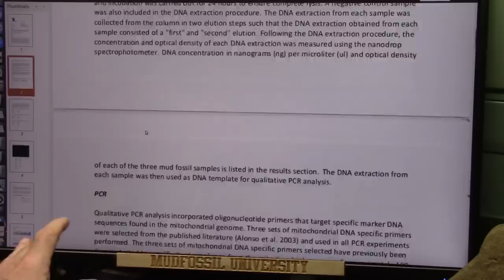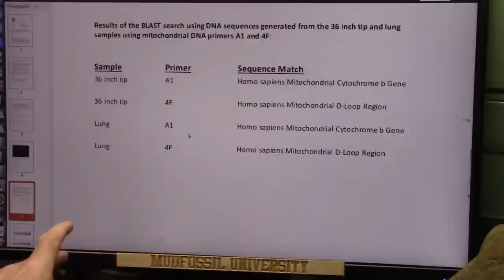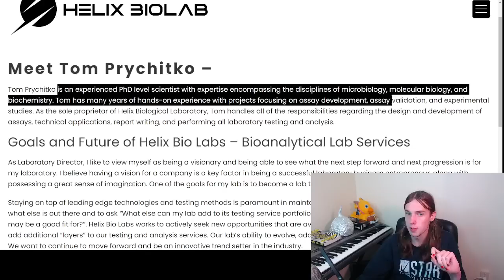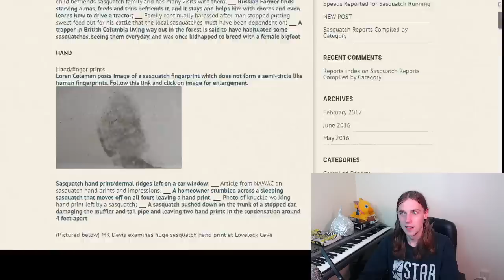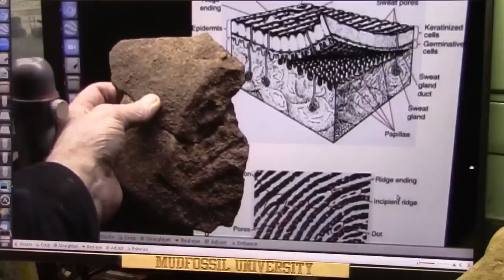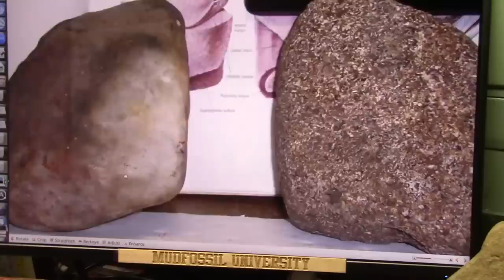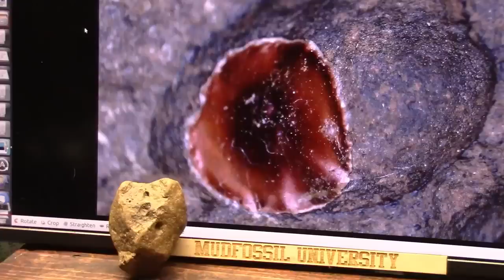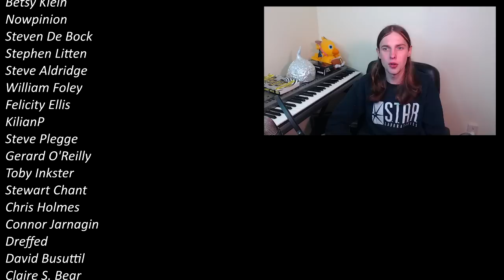The Pseudoscientists Are All Going After SciManDan | Pseudoscientist #2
Today we're looking at a video going after SciManDan, and they're out for blood. Fortunately, they claim to have found a whole lot of blood within rocks, and are claiming that the DNA testing they have done on it proves that they are correct.

Also, there's a fun rabbit hole about sasquatch that I end up in.

$50 Patrons:
Hugh Jarsz
M.C.Nutkin
SHaKie
Jett Alone
Nathaniel Muller
Vermont1777

$20 Patrons:
Wolfie
Morrie
Graymore Ghost
KidVicious
Sacha Campbell
Kitten McKitten (from Kitten Town)
Craig D'Amelio
Nurthen Thurmpson

$10 Patrons:
What Jesus
FTFE
MCToon
Richard Wilkin
Chuck Floyd
FactorOfTwo

$5 Patrons:
Simon D.
Betsy Klein
Nowpinion
Steven De Bock
Stephen Litten
Steve Aldridge
William Foley
Felicity Ellis
KilianP
Steve Plegge
Gerard O'Reilly
Toby Inkster
Stewart Chant
Chris Holmes
Connor Jarnagin
Dreffed
David Busuttil
Claire S. Bear
Mike Phillips